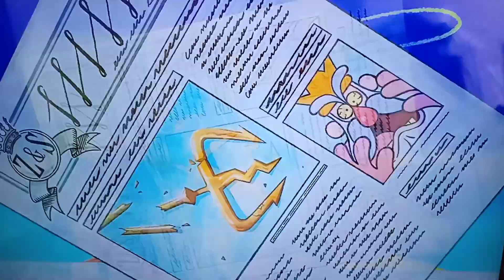16 января 2023 г.